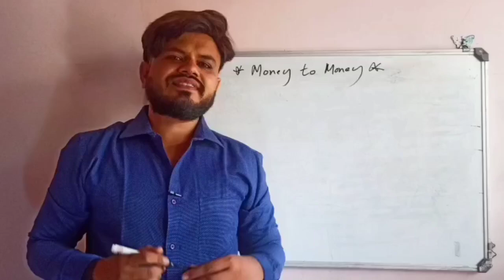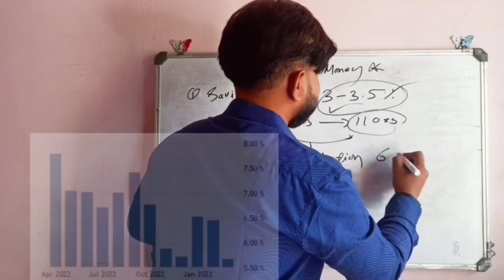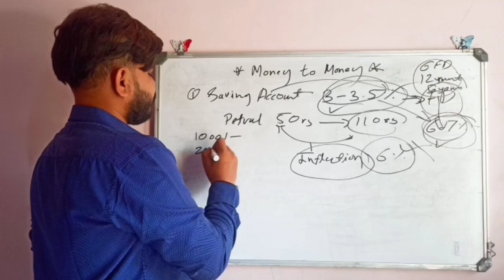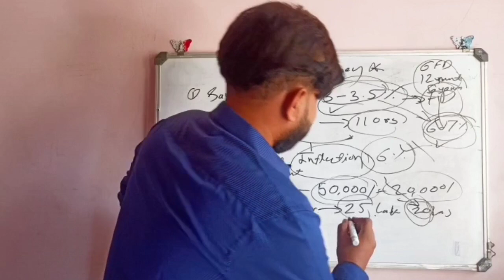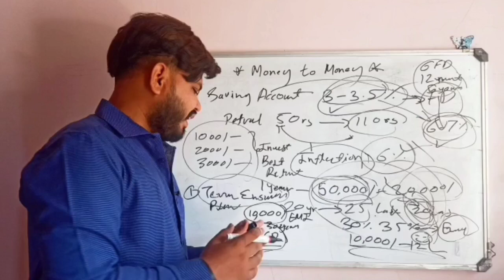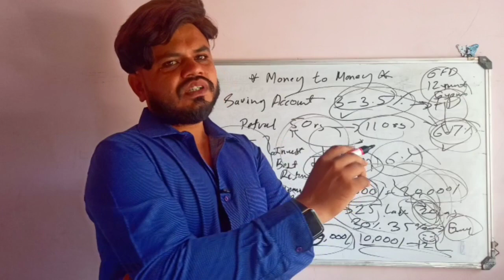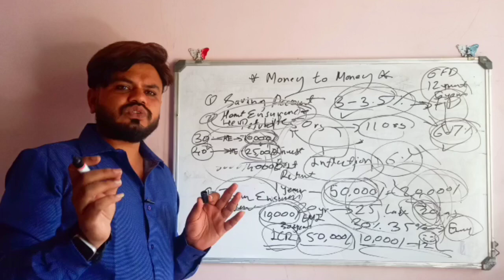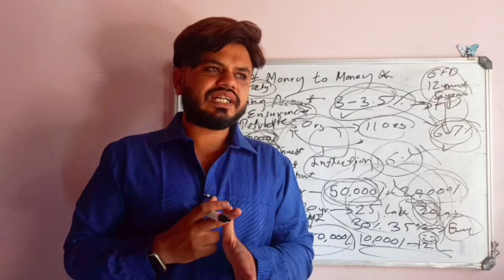पैसे से पैसा कैसे कमाए | How to make money from money | Best investment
पैसे से पैसा कैसे कमाए
How to make money from money
Best investment plan
Term plan
SYSTEMATIC INVESTMENT
HEALTH INSURANCE